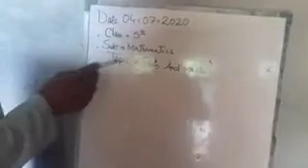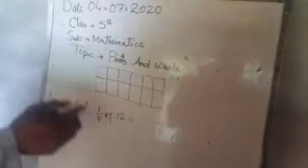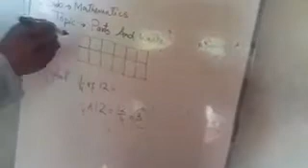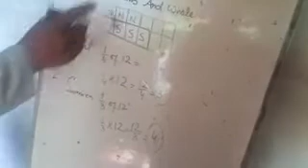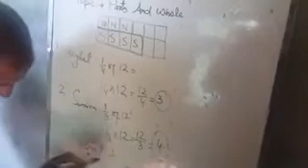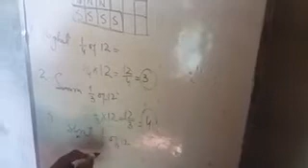5th Math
Altaf Hussain Mir